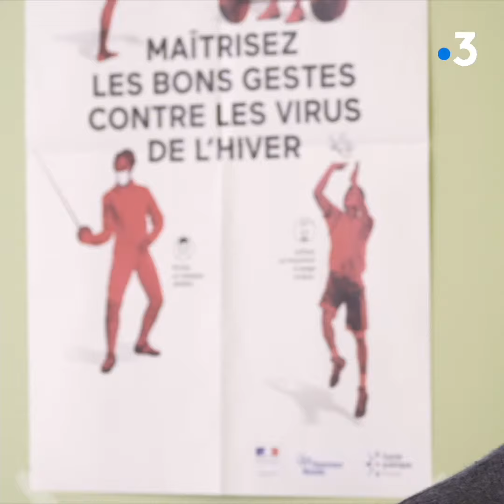L'Europe vue par Mickaël Morel, médecin généraliste dans le Loir-et-Cher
Mickaël Morel, médecin généraliste dans le Loir-et-Cher. Un Européen convaincu qui souhaite une Europe plus sociale.